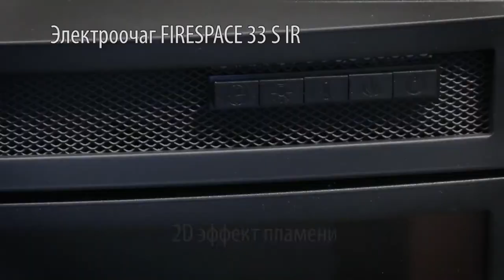Электрический очаг для камина Firespace 33 SIR от Real Flame